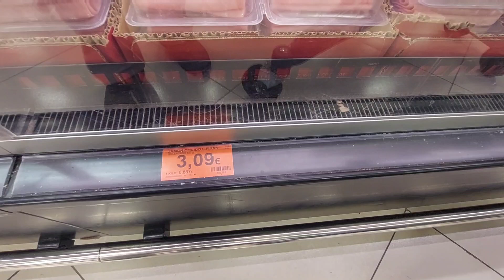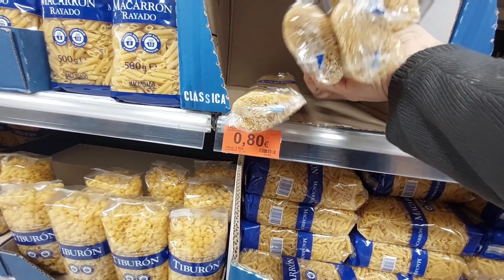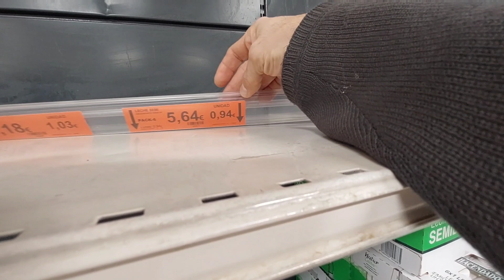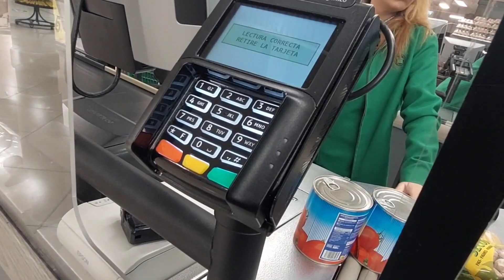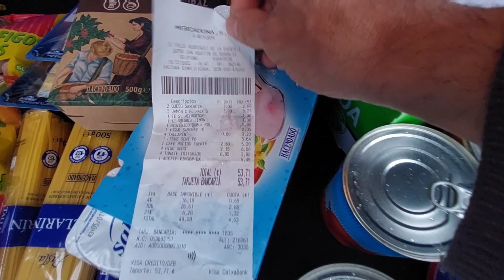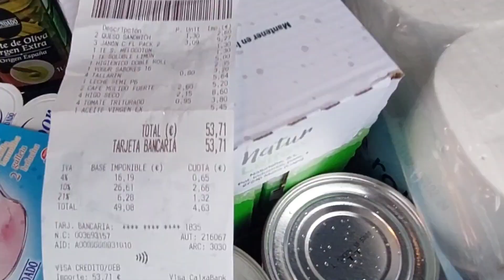Vamos a la compra semanal en Supermercado en España /AventureDos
Los precios de la comida y demás cosas que conseguimos en supermercados son de interés de todos, aquí en este video te mostramos una pequeña parte de la actualidad en España.